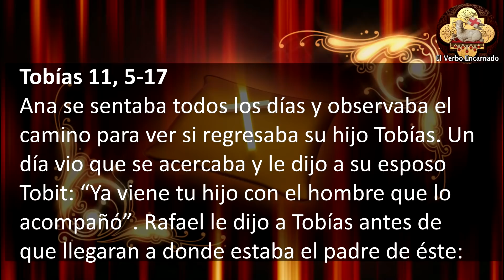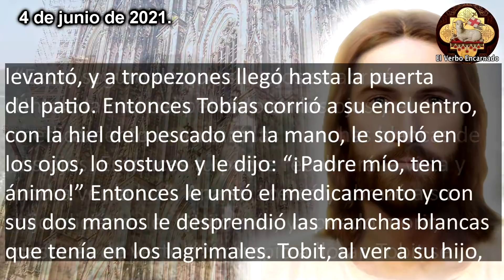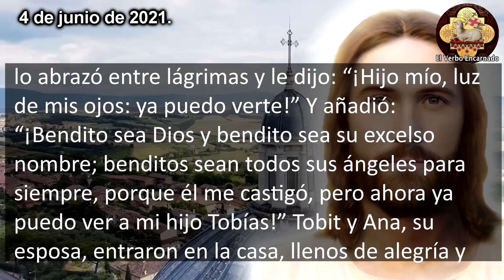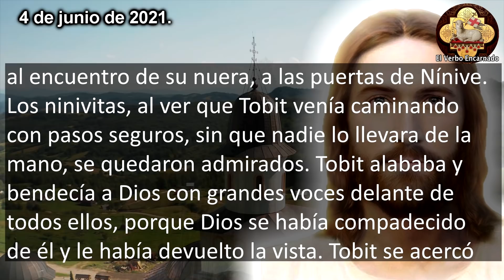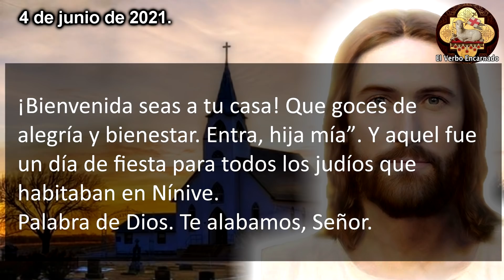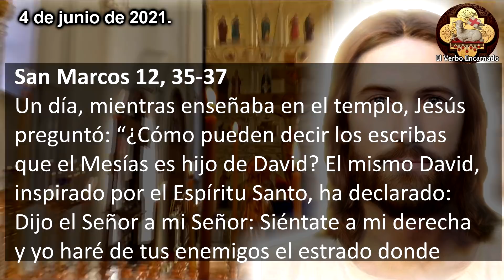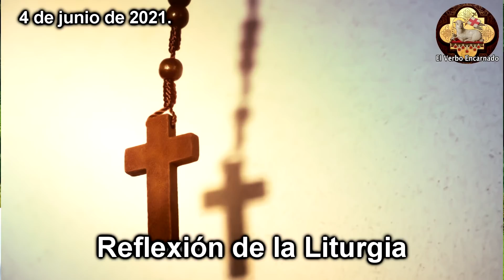EVANGELIO DE HOY Viernes 4 de Junio de 2021 David lo llama Señor cómo puede ser hijo suyo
Lecturas y EVANGELIO DE HOY correspondientes a la MISA que HOY se leerán en toda la Iglesia Catolica. Escuchemos juntos la PALABRA DE DIOS todos los días por El Verbo Encarnado 2. Acompáñanos a meditar diariamente las lecturas del antiguo testamento y del nuevo testamento.

Lectura del santo Evangelio
según san Marcos (12, 35-37)
Gloria a ti, Señor.
Un día, mientras enseñaba
en el templo, Jesús preguntó:
“¿Cómo pueden decir los
escribas que el Mesías es hijo
de David? El mismo David,
inspirado por el Espíritu Santo,
ha declarado: Dijo el Señor a
mi Señor: Siéntate a mi derecha
y yo haré de tus enemigos el
estrado donde pongas los pies.
Si el mismo David lo llama
‘Señor’, ¿cómo puede ser hijo
suyo?”
La multitud que lo rodeaba,
que era mucha, lo escuchaba
con agrado.

Capítulos:
00:00 Inicio Evangelio de hoy
00:21 Primera Lectura
01:26 Salmo Responsorial
03:00 Evangelio de hoy
05:03 Reflexion del Evangelio de hoy
09:30 Cierre Evangelio

Capítulos:
00:00 Inicio Evangelio de hoy
00:21 Primera Lectura
01:26 Salmo Responsorial
03:00 Evangelio de hoy
05:03 Reflexion del Evangelio de hoy
09:30 Cierre Evangelio

No te pierdas el: "EVANGELIO DE HOY MIÉRCOLES 25 DE AGOSTO 2021 Si tu hermano comete un pecado amonéstalo"